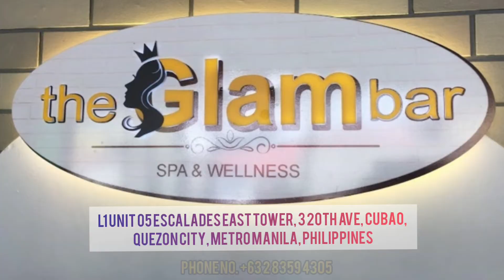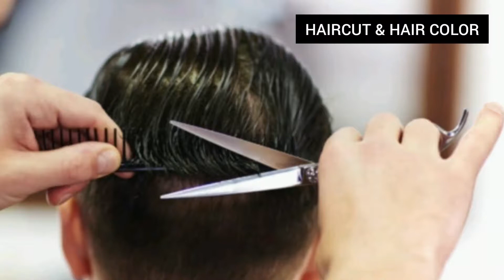SPA DAY! The GLAMBAR EXPERIENCE!!!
The Glambar Spa and Wellness offers hairs, nails, facial and massage services for men and women. Yes! All in one place. They always help other people to look glamourously beautiful and feel good  at a very affordable price on a one stop bar of services.

Address :
L1 Unit 05 Escalades East Tower, 3 20th Ave, Cubao, Quezon City, Metro Manila, Philippines